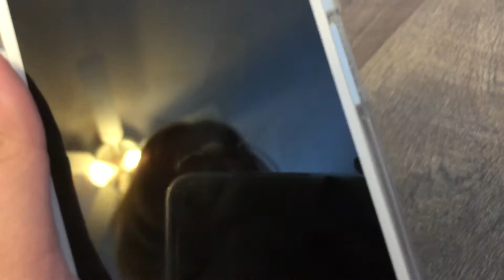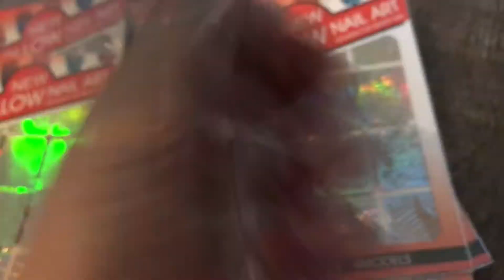WEBKINZ BIRTHDAY HAUL *signature arctic fox + IPHONE 8 PLUS?!*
wolfy, the teenager, presents;
a haul, where she dies inside when getting something she previously believed was LOWKEY UNACHIEVABLE
anyways yeah stay till the end for a pleasant fox to appear upon your eyes
❤ social medias ❤
©CONTENT - This content is legally owned by WOLFSTAR and action of attempting to steal videography and/or photography will lead to consequences. NOR do you STEAL or FRAME WOLFSTAR unless given permission.
Official Kinztuber, WOLFSTAR